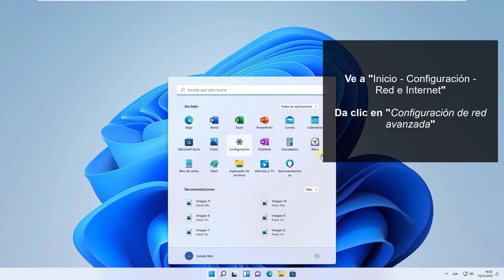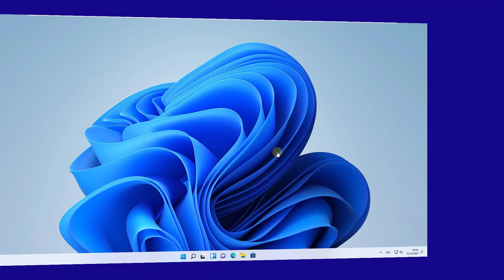Cómo ACTIVAR DNS por HTTPS en Windows 11 🌐✔️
Solvetic te explica paso a paso cómo habilitar DNS por HTTPS en Windows 11. Te lo explicamos paso a paso, rápido y de forma visual y sencilla para que puedas usar este vídeo como una guía.

Si quieres aplicar una capa de seguridad a tu navegación, si quieres mantener la privacidad en Internet puedes activar DNS sobre HTTPS para evitar que nuestra información privada pueda ser capturada.